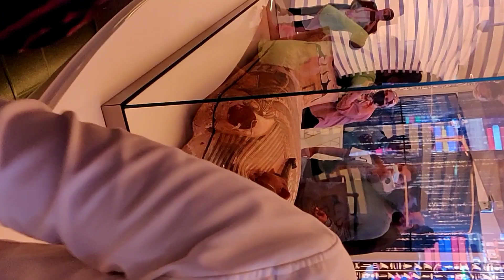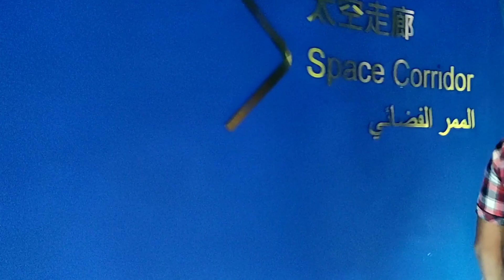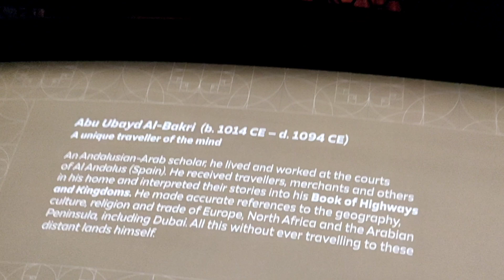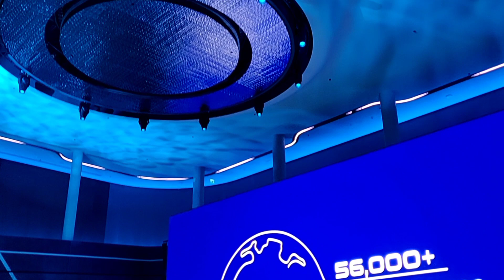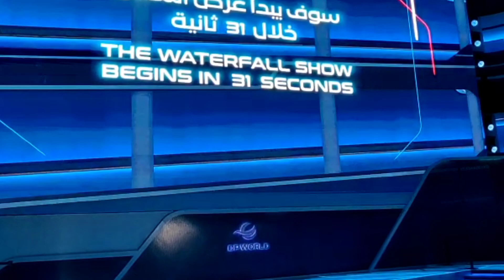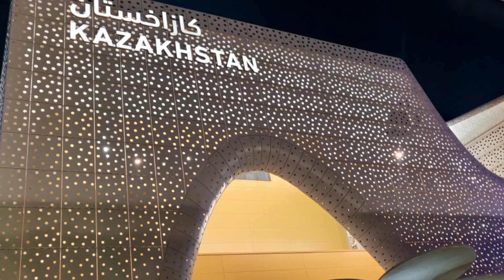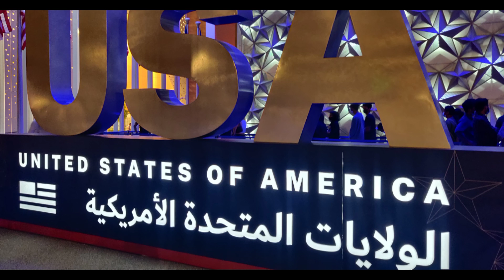Dubai expo 2020||beautiful views from expo 2020||first day of expo 2020|opening day of expo 2020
dubai expo 2020#the dubai expo inaugurated at october 1 /2021# 195 countries conducted this expo with different pavalins with past, future, and present technology s, its an amzing views